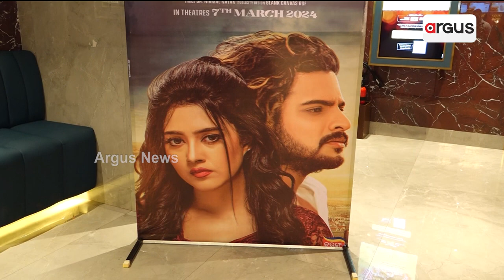୫୦ ଜଣ ମହିଳା ଉଦ୍ୟୋଗୀ-ସମାଜସେବୀ ଦେଖିଲେ ବର୍ଷାଙ୍କ ବସ୍ || Boss Movie || Bhubaneswar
୫୦ ଜଣ ମହିଳା ଉଦ୍ୟୋଗୀ-ସମାଜସେବୀ ଦେଖିଲେ ବର୍ଷାଙ୍କ ବସ୍।